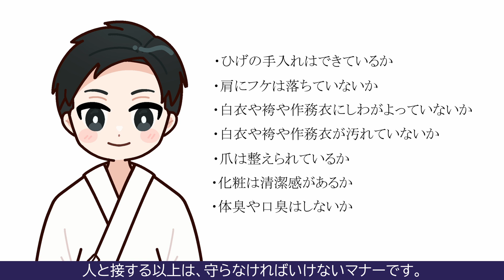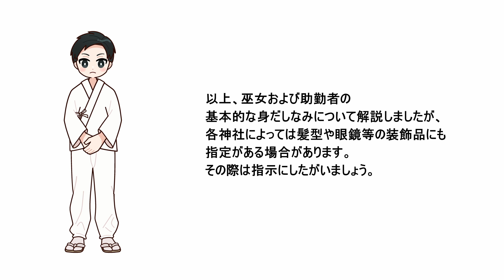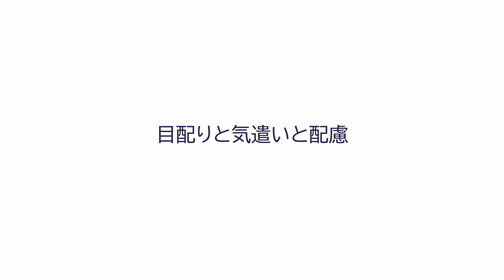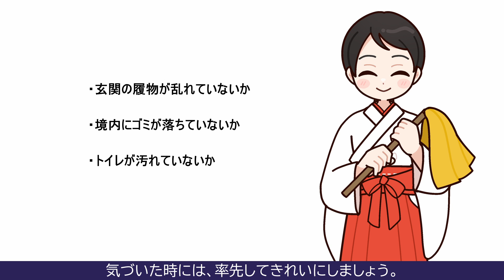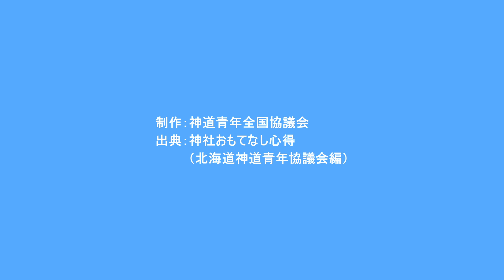神社おもてなし心得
助務奉仕者を対象に社頭での立ち振る舞いや心構えについて解説したマナー向上を図る動画です。

0:08　はじめに
1:33　奉仕の基本　あいさつ
2:23　奉仕の基本　返事
2:58　身だしなみと清潔感
4:00　服装〜巫女の場合〜
4:45　服装〜助勤者の場合〜
5:20　態度と表情
6:02　言葉遣い
6:52　目配りと気遣いと配慮
7:16　奉仕上の注意
8:26　終わりに

奉仕者向け配布チラシは当会HPよりダウンロードできます。

※本動画は、北海道神道青年協議会が作製した「神社おもてなし心得」冊子を基に一部抜粋し制作しております。

制作　神青協教化委員会